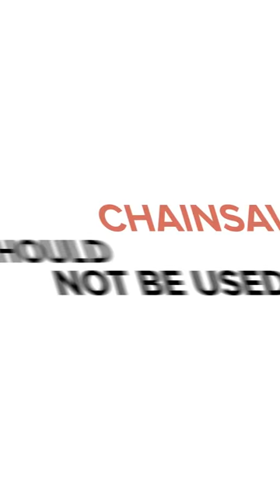Dr. Bright! Chainsaws Are NOT The Solution!